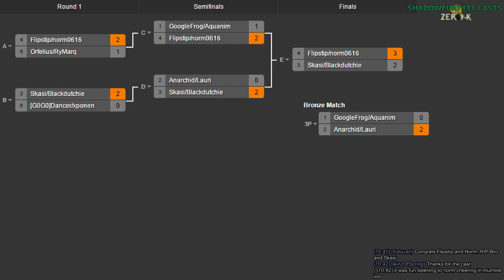2014/10/25 2v2 Tournament - Finals: Blackdutchie & Skasi vs norm0616 & Flipstip - Zero-K [2/2]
After that long and epic series of sets, we are at the finals. It has been a day of upsets, and this finals is proof of that.

Blackdutchie & Skasi vs norm0616 & Flipstip

Map 1: Ravaged v2 (Jumpbots & Cloaky vs Air & Cloaky)

Map 2: Red Comet (Heavy Tanks & Light Vehicles vs Hovercraft & Light Vehicles)

Map 3: Intersection v3 (Air & Cloaky vs Air & Light Vehicles)

Map 4: Wanderlust v01 (30:45) (Cloaky & Shields vs Cloaky & Spiders)

Map 5: Tempest (67:53) (Air & Hovercraft vs Air & Hovercraft)